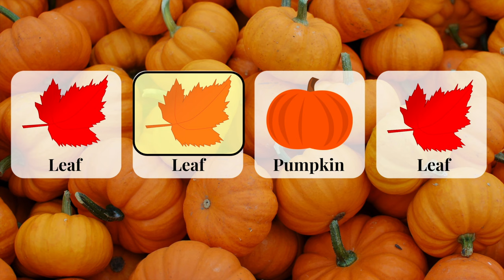Fall Rhythm Play-Along